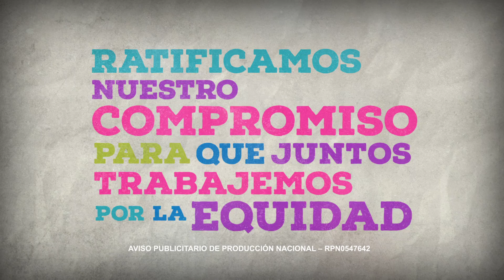8 de marzo, Día Internacional de la Mujer